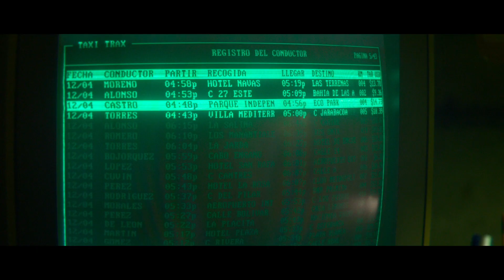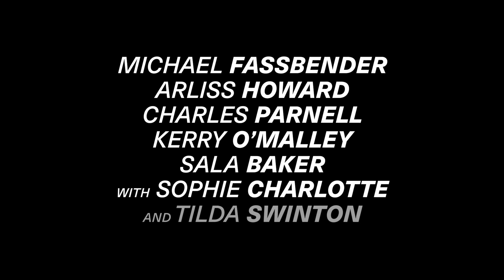The Killer (2023) Official Trailer